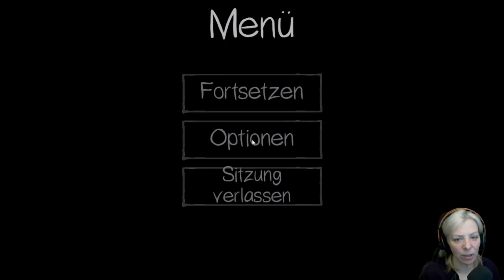PHASMOPHOBIA Stream #013 - Rätselhafter Geist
Phasmophobia ist ein Online-Koop-Horrorspiel für bis zu vier Spieler. In diesem Fall sind es Behemod, Pandoron, Teron und meine Wenigkeit. Als paranormale Ermittler, müssen wir vor Ort herausfinden, mit was für einer Geistererscheinung wir es zu tun haben. Kontakt zu den Teamkollegen gibt es nur über Funk und der Geist hört mit!